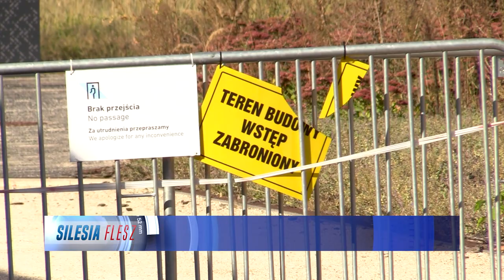Remonty zabytków w Katowicach 29.09.2023